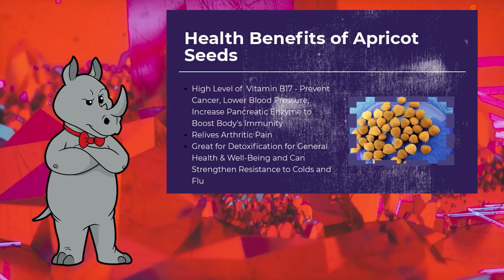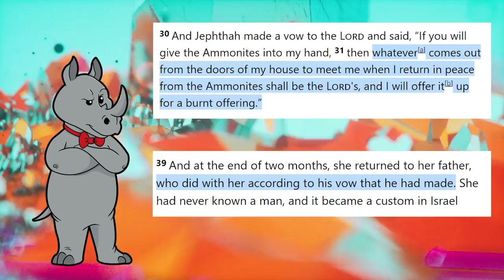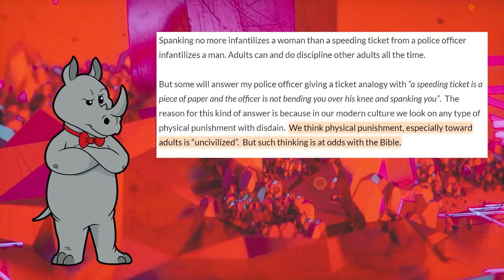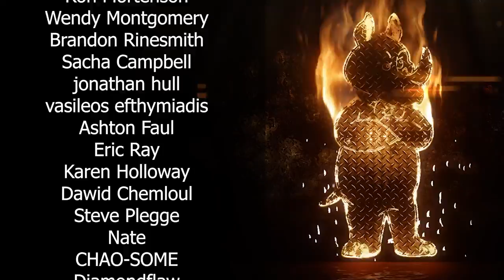Disagreeing About Morality = Morality is Universal!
Today, Brian Holdsworth tells us about his favourite argument for god.  It's less than impressive.

Mailing Address:
Viced Rhino
L2A 5N1